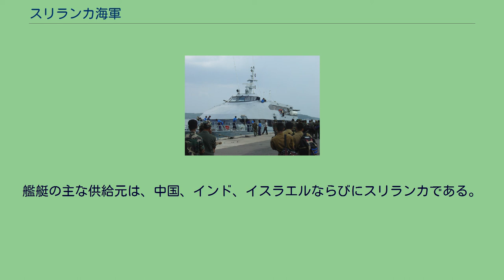スリランカ海軍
王立セイロン海軍旗（1950年~1972年） スリランカ海軍（スリランカかいぐん、シンハラ語: ශ්‍රී ලංකා නාවික හමුදාව; Sri Lanka Navika Hamudawa、タミル語: இலங்கைக் கடற்படை、英語: Sri Lanka Navy）は、スリランカの海軍。
スリランカは四方を海に囲まれた島国であり、スリランカ軍において海軍は国防と国益の保護のために重要なポジションを占める。
スリランカはインド洋を横切る主要なシーレーンの中央に位置しており、その長い歴史においてたびたび海上勢力の拠点となってきた。
現在のスリランカ海軍は1950年12月9日に王立セイロン海軍 (RCyN) として設立されたが、その起源は1937年のセイロン海軍義勇軍 (CNVF) 設立までさかのぼることができる。
第二次世界大戦中はイギリス海軍の一員として、セイロン海軍志願予備員 (CRNVR) に改称され従軍した。
現在のスリランカ海軍という名称は、1972年の共和制への移行と新憲法制定に伴い用いられるようになったものである。
2009年まで続いたスリランカ内戦においては、「シータイガー」と呼ばれる海上部隊を擁するタミル・イーラム解放のトラに対し、正規軍海軍は洋上監視や上陸戦、海上補給といったミッションにより重要な役割を果たした。
とくに、目標への多数の小型武装ボートによる急襲（「群れ（スウォーム）戦術」と呼ばれる、一種の飽和攻撃）を得意とするシータイガーに対し、同じく軽量高速の哨戒艇群によってこれを制圧するという教訓を得た。
この過程によって、結果的に豊富な実戦経験を積んだスリランカ海軍は、それまでの沿岸警備に注力した小さな軍から発展し、対テロ作戦をはじめとした非対称戦争・低強度紛争における上陸戦や、沿岸域における対反乱作戦に特化した大規模で強力な軍へと変化した。
また、インド洋における武器密輸の阻止のため、外洋での活動も行っている。
海軍傘下には特殊部隊であるSBS（特殊舟艇部隊）と海軍歩兵の海軍哨戒兵が存在する。
スリランカ海軍の人員輸送用双胴船 スリランカ海軍は哨戒艦や輸送艦、高速艇など主に小型艇を中心に50隻以上の艦艇を保有している。
艦艇の主な供給元は、中国、インド、イスラエルならびにスリランカである。